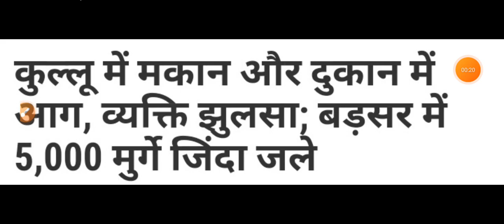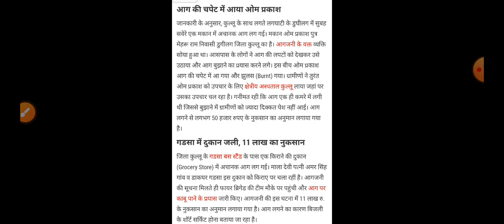हिमाचल में बड़ा हादसा मची तबाही, Himachal Pradesh Breaking News